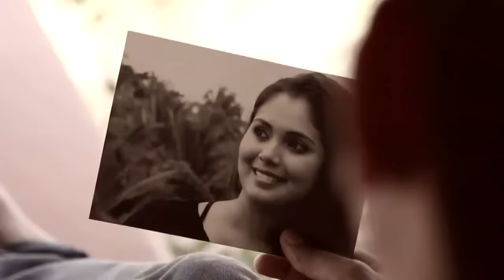Konkani Song Sophia by Rony Crasta (Sofia Album by Melwyn Peris)